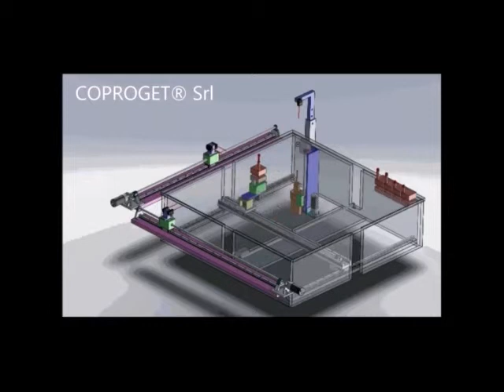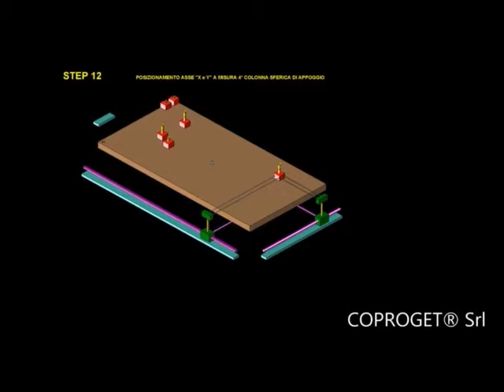CP11 Innovations by Coproget: Universal measurement jig